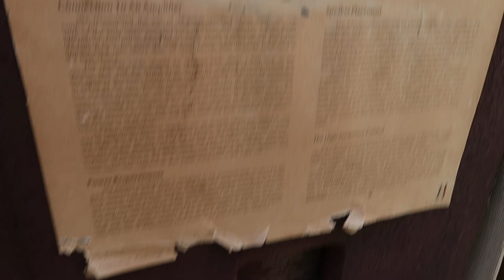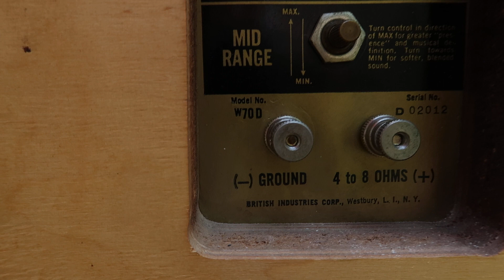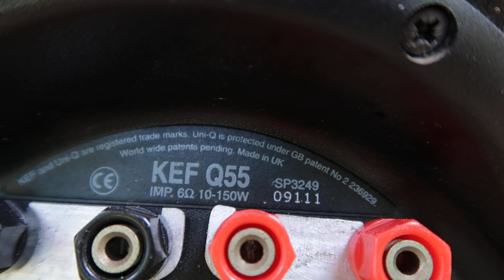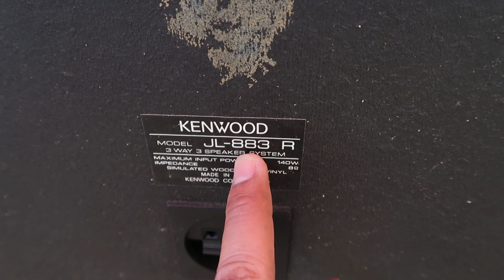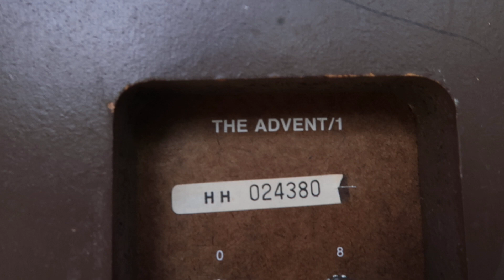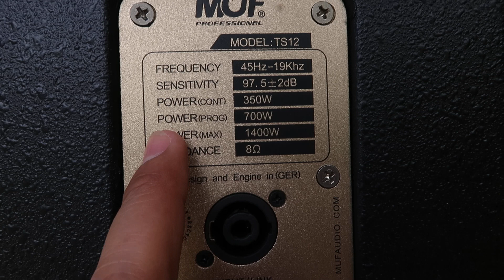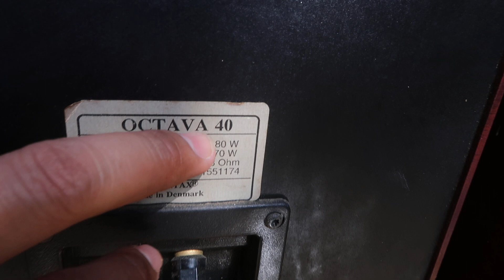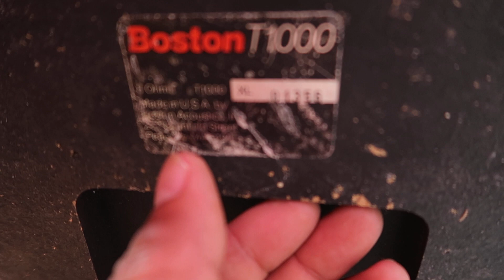TOÀN LOA ĐẸP LOA CHẤT LH 0911169961